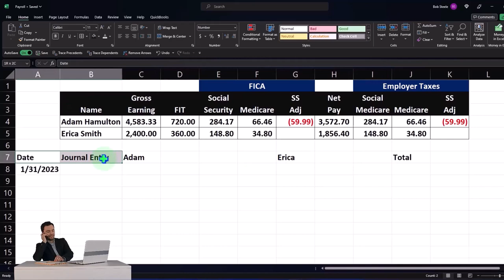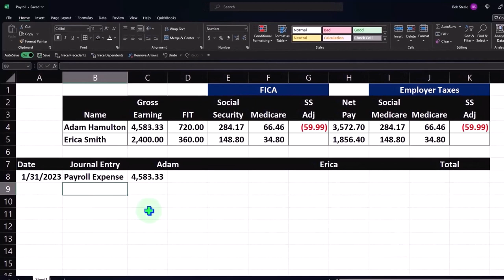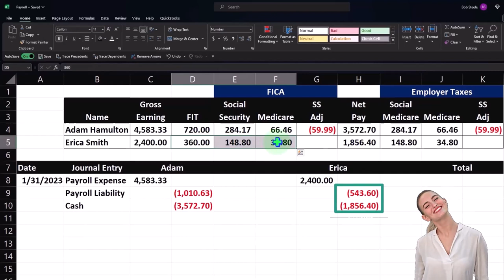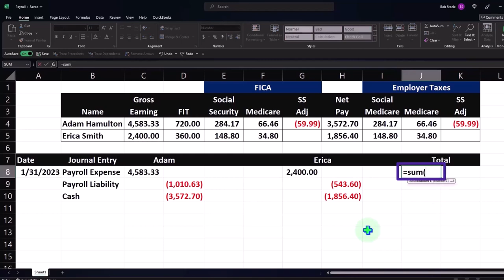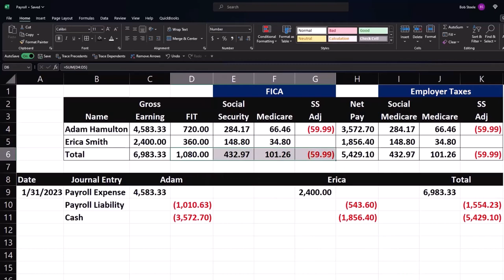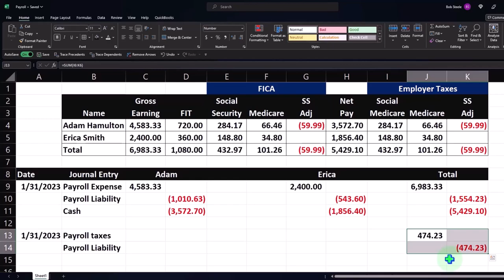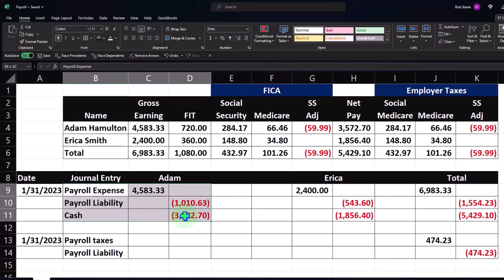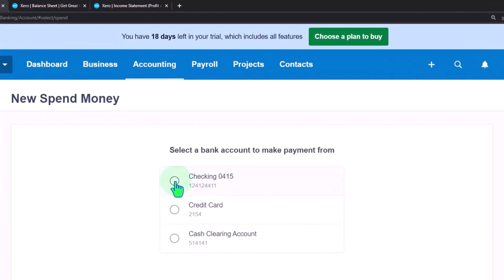Paying Employees Part 3 Xero